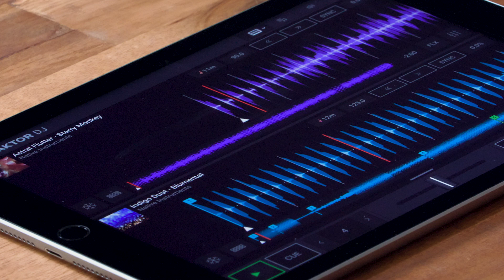TRAKTOR DJ 2: Adjusting the Beatgrid | Native Instruments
Learn how to adjust the beatgrid in TRAKTOR DJ 2 for tracks which need adjusting.

TRAKTOR DJ 2 is our free DJ app for iPad and desktop, designed to break the boundaries to DJing. SoundCloud Go+ integration means you have access to an endless track collection, and TRAKTOR’s song recommendations help you choose which one to play next. All you need is a laptop or iPad.